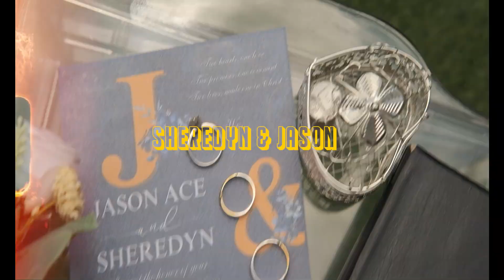Sheredyn and Jason Wedding SDE by: J's PhotoFilm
"I will love you eternally, with a passion that knows no bounds and a devotion that stands unwavering against the tides of time. Our love is a timeless flame, burning brightly through every moment, every heartbeat, and every breath we share. In your presence, I find my true home, a sanctuary where my soul finds peace and joy. With you, eternity is not a measure of time, but a testament to the infinite depths of my love for you."
HMUA Angelbabes Aclo
Host: Monique Fuentes & Mark Artiaga
Venue| MJN Farm and Cafe
Video| J’s PhotoFilm